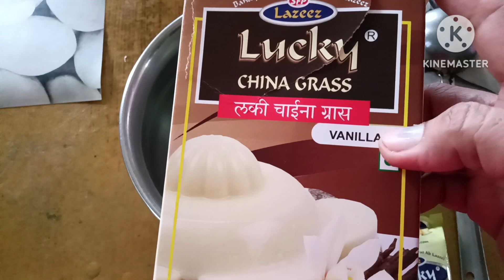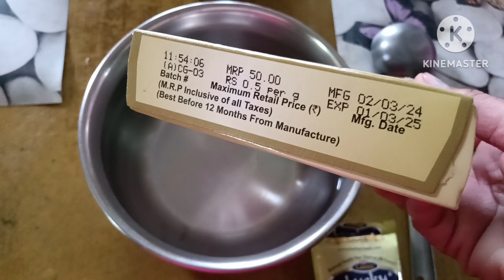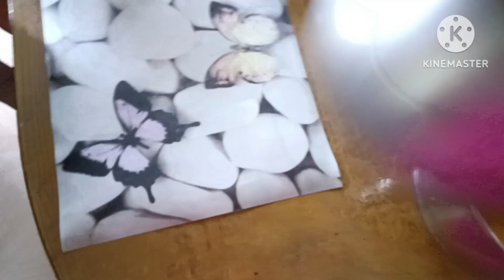సమ్మర్ స్పెషల్ మ్యాంగో జల్లి కేక్ // ఇది ఒక్కటి మీ ఇంట్లో ఉంటే ఫ్రెష్ జెల్లీ కేక్ తయారు చేసుకోవచ్చు